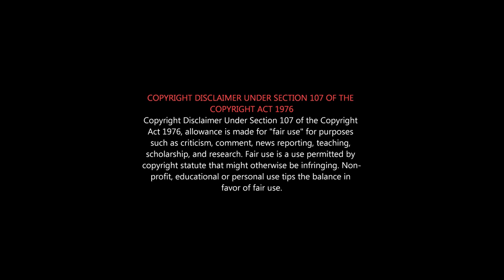SARDAR Roast | Sardar Movie Honest Review | Sardar Tamil Review | Prince vs Sardar | Sk vs Karthi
Sardar is a 2022 Indian Tamil-language spy action thriller film written and directed by P. S. Mithran.
The film stars Karthi, Raashii Khanna, Rajisha Vijayan, Chunky Pandey, Laila, Murali Sharma and Munishkanth.